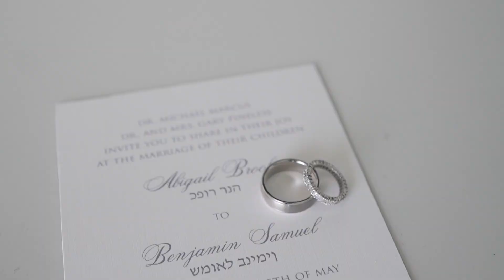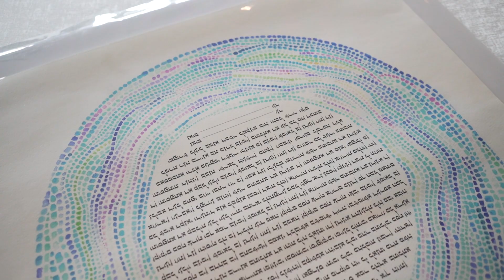Abby Ben Wedding Feature